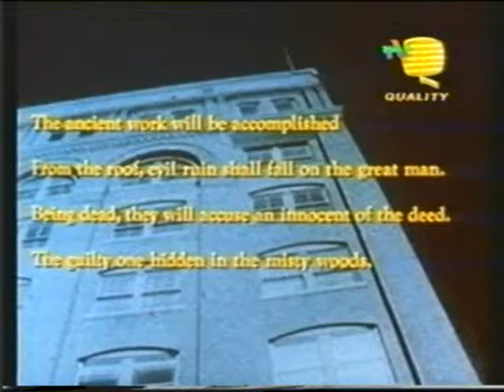Profecías 4/4 (22-02-1995) Misterios no resueltos (con Dardo Ferrari)